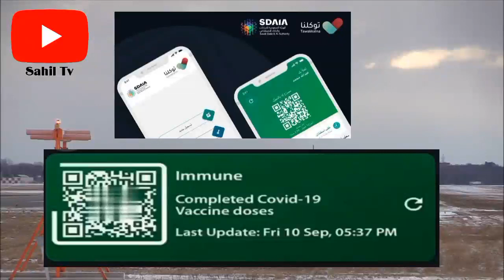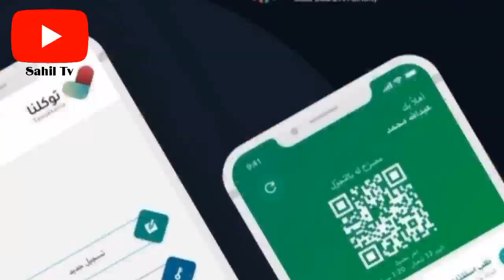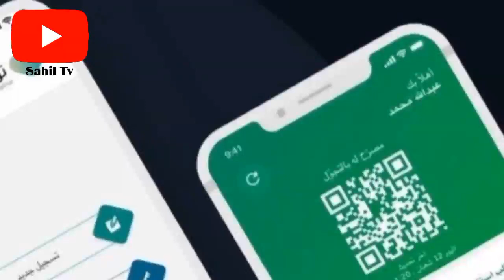Pakistan to Saudi Arabia Flighs News Today / Saudi Tawakalna App Latest Update / Sahil Tv